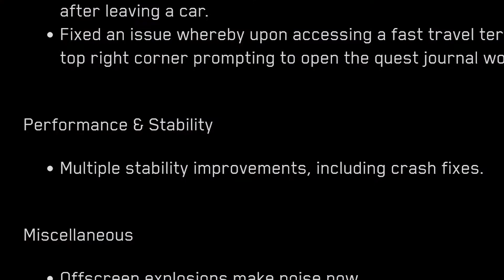THE DECISION - Cyberpunk 2077 Best Moments #13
Before the final mission, stands Hina and her friends. With GLaDOS' guest appearance, every path flows into one...

I stream every day!